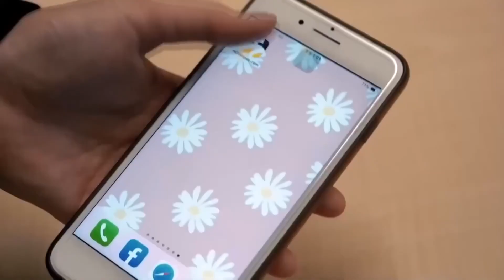楊丞琳60秒換火辣戰袍！「深V靠一條線撐住」 嗨喊：回到家鄉| 姊妹淘babyou